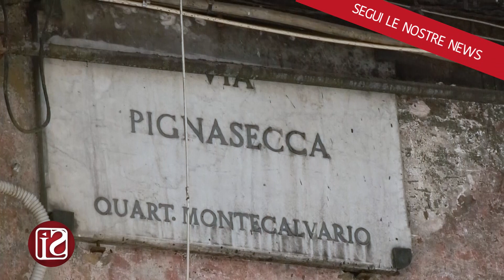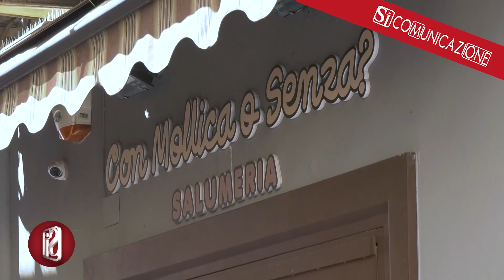UCCISA LA MADRE DEL TIKTOKER DONATO "CON MOLLICA O SENZA", È SGOMENTO NELLA PIGNASECCA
In tanti conoscono Donato, qualcuno aveva anche avuto modo di incontrare sua madre: tutti, residenti e frequentatori della Pignasecca, sono rimasti sgomenti da quanto accaduto ieri. Ecco le loro parole.